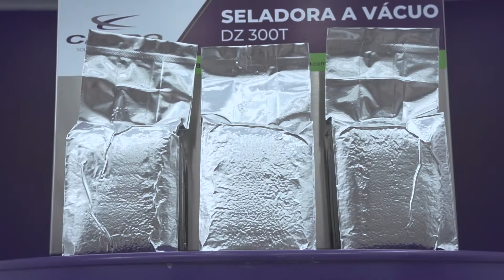Selando café a vácuo - DZ300T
A seladora a vácuo DZ300T é um equipamento desenvolvido para selagem vertical dos mais tipos de produtos.  Com bomba de vácuo industrial, e câmara com cavidades, esse modelo é ideal para selar produtos em formato de tijolinhos. Veja no vídeo como a selagem é feita.